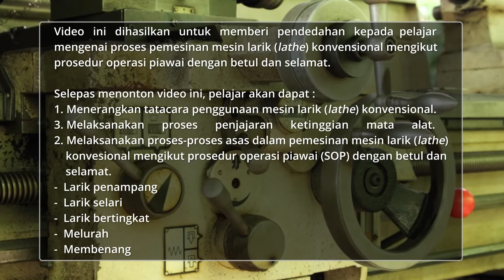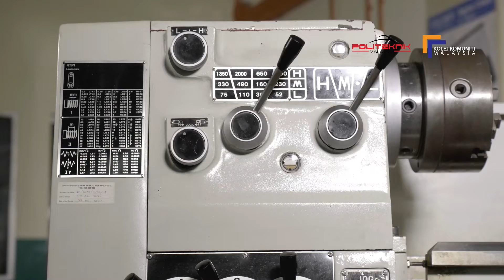Pengoperasian Pemesinan Larik (Lathe) Konvensional Bahagian 1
Sijil Penyenggaraan Industri